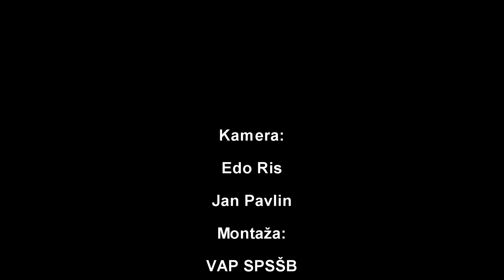Goran Vojnović gost na SPSŠB: 3. del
V video posnetku si lahko ogledate del debate z Goranom Vojnovićem o knjigi Jugoslavija moja dežela.